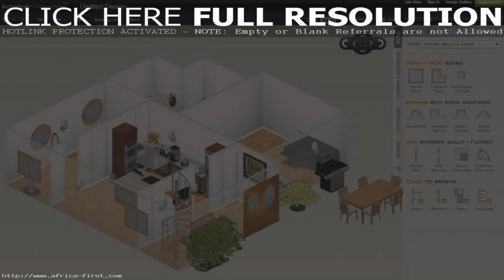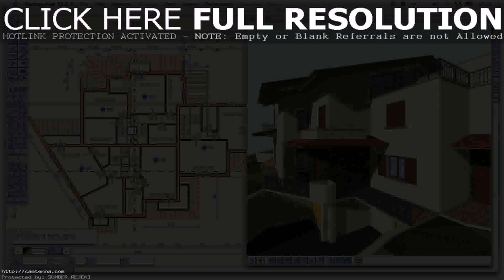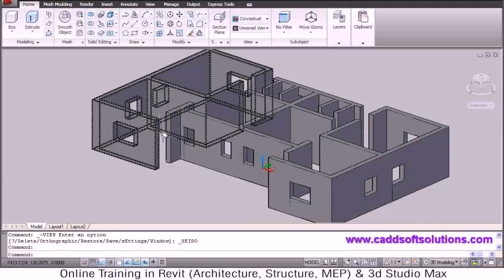Design Your Own House Plan 3d (see description)